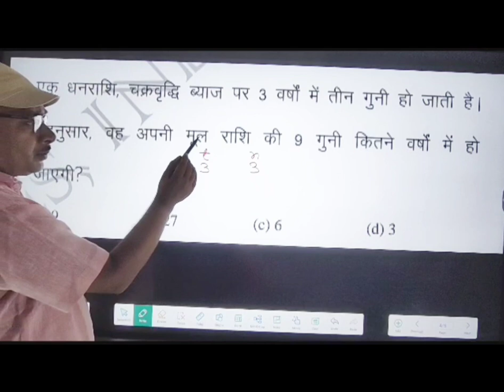the best solution.